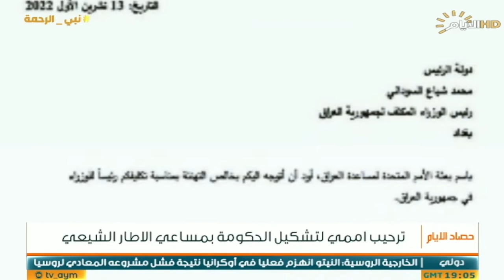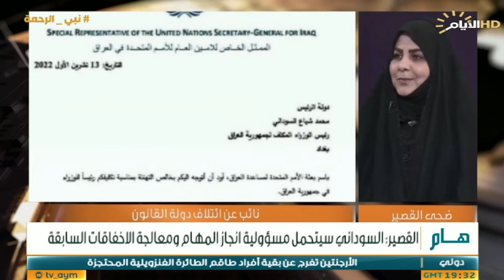حصاد الايام، السوداني وعبور صخرة الانسداد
حصاد_الايام مع احمد العنزي
الملف الاول:

ترحيب اقليمي واممي لتشكيل الحكومة وعبور صخرة الانسداد بمساعي الاطار الشيعي
 د طارق الزبيدي / استاذ العلوم السياسية- جامعة بغداد

 قاسم العبودي / عضو الهيئة العامة للمجلس الاعلى السلامي العراقي

كوران فتحي / عضو الاتحاد الوطني الكردستاني / سكايب - السلمانية

الملف الثاني

السوداني والظهير السياسي والداعم النيابي

النائب عن ائتلاف دولة القانون ضحى القصير

كوران فتحي / عضو الاتحاد الوطني الكردستاني